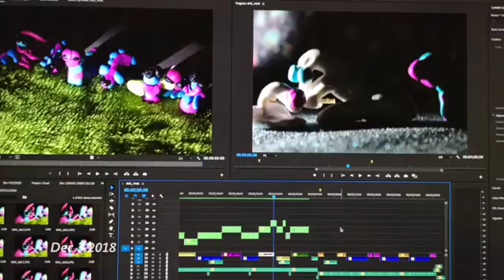30daychallenge December 2018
I just completed my first 30daychallenge! I recored a one second video daily of creativity/productivity/things that inspired me!

I had a blast!

My second 30daychallenge is gonna be all about writing! As I follow daily writing prompts and write a small bit every day!